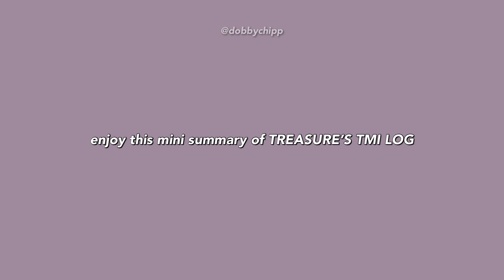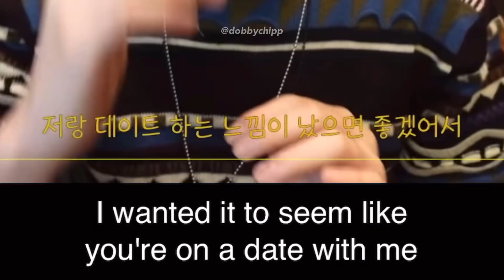TREASURE’S TMI-LOG is SOO chaotic // TREASURE UNEXPECTED FUNNY EMBARRASSING MOMENTS.